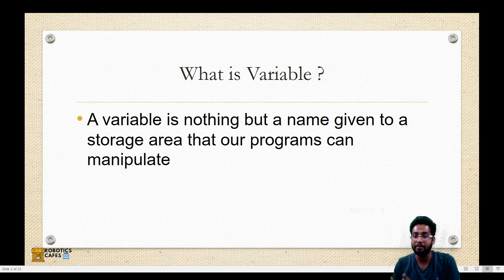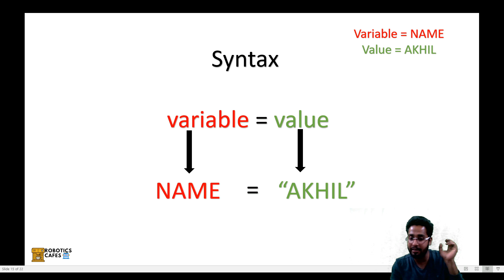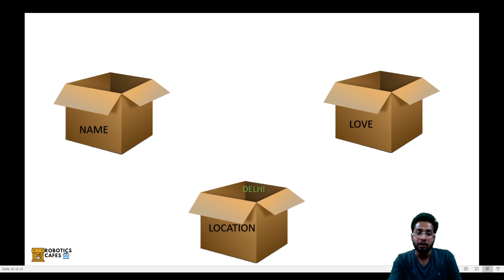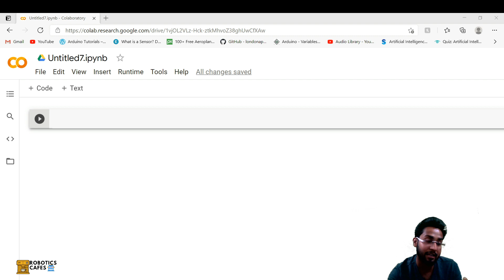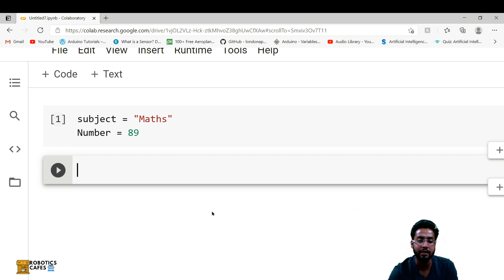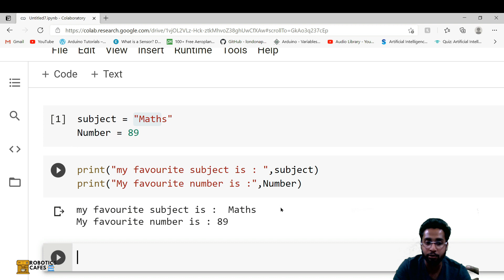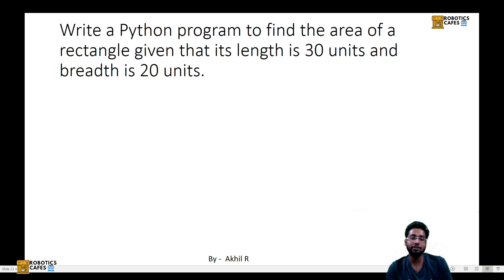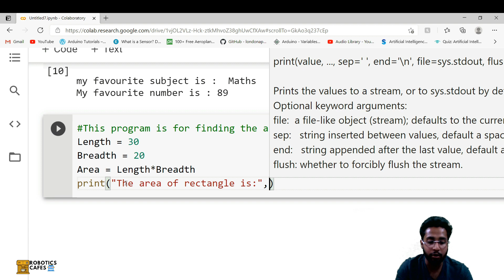Part 4 - Variables || Python Series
This is our initiative to provide free education to maximum Students.
Your support will motivate us to make good content.

We can interact with each other on Instagram please follow our Instagram Channel.